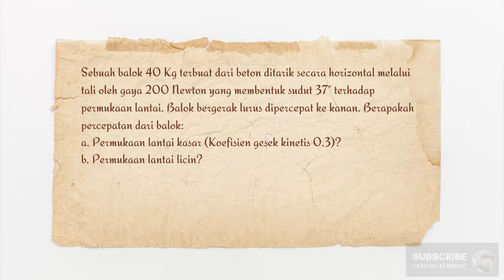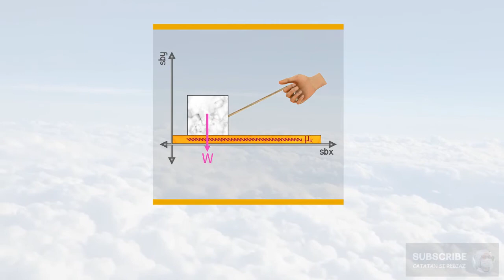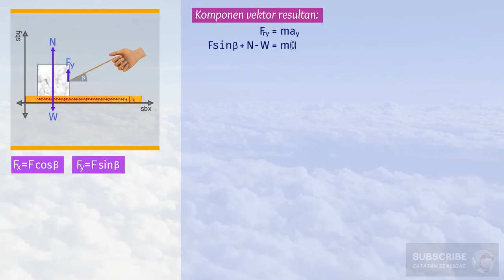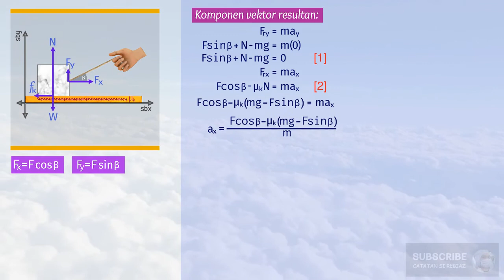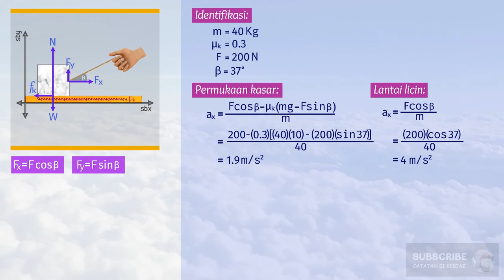Penerapan Hukum Newton Gerak Pada Bidang Datar Dan Gaya Eksternal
Sebuah balok 40 Kg terbuat dari beton ditarik secara horizontal melalui tali oleh gaya 200 N yang membentuk sudut 37° terhadap permukaan lantai. Balok bergerak lurus dipercepat ke kanan. Pertanyaannya adalah: Berapakah percepatan dari balok pada: a) permukaan lantai kasar  b) Permukaan lantai licin